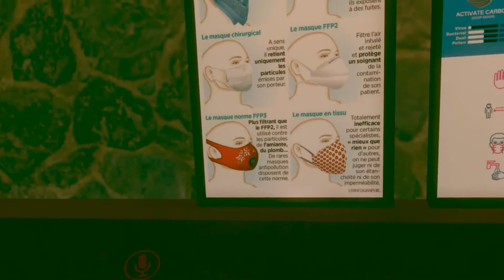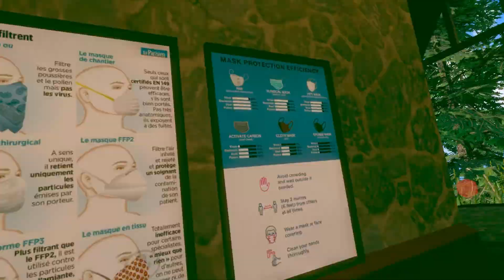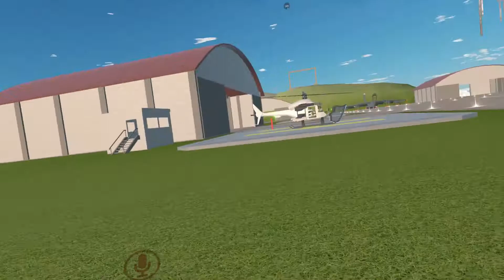VRCHAT WORLD HOPPING: PART 4 (A NEW HOPE)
Rush and Waffle go world hopping and learn to fly, sort of.